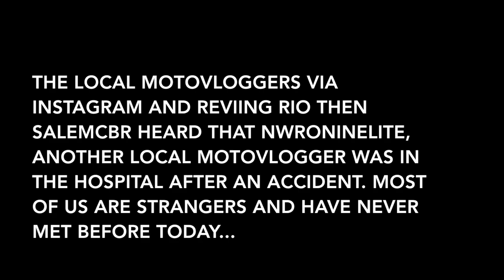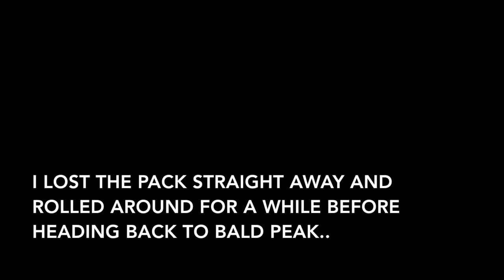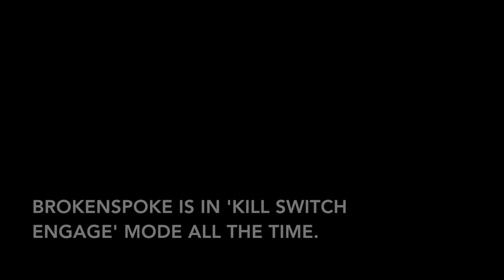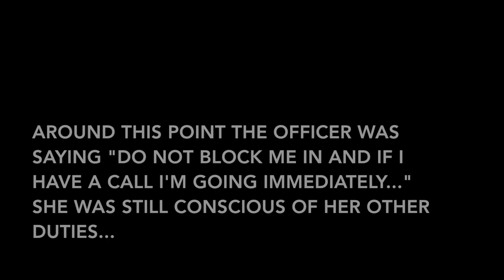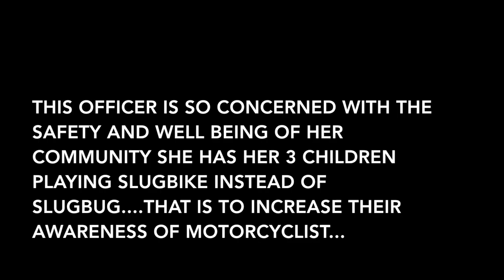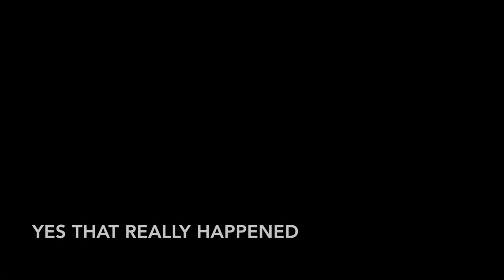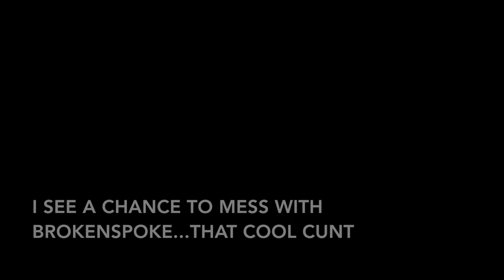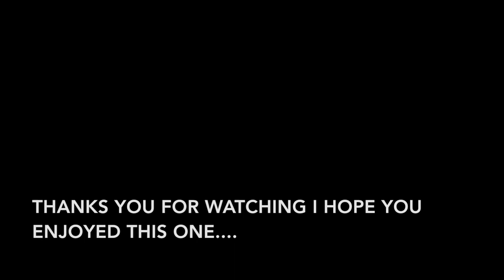BUNCH OF BIKERS MEETING A COOL COP.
MisFitMidget and RevvingRio appear as each other...because I messed up the subtitles.
We all came together for todays ride with the intention of vistiting NWRONINELITE in the hospital, he got released the same afternoon so we didn't get a chance to take over his hospital bed and room :-)

The other Motovloggers who attended..

and the guy with us in intent...

Hello, I’m a Motovlogger from Portland, Oregon. Doing my part to keep Portland weird, I upload motovlogs every week. I’m open to new content ideas and suggestions as I work on growing my channel. If you Subscribe you are helping me gain confidence in the videos I share, but all comments and likes help me know that people like the videos and it is all encouragement I appreciate. Also, please take a quick a look at my Sub’s channels.
I ride to help with social anxiety and shyness and getting to know and meet knew people.

I don’t make motorcycle rage videos, but I do try and talk to people when they are driving recklessly. I avoid click bait thumbnails and titles, so any shares from viewers helps. Although, at some point I might have every thumbnail be yoga pants for a while :-)
The bike I ride is a 2006 Honda VFR800 VTech. I use a Drift Ghost HD and a smaller Drift stealth HD. I edit the videos on a 2016 iMac ( 0% interest) and use IMovie for all my cutting and creativity.
My gear is… Helemt is a Scorpion exo1200 and it’s really comfortable, First Gear Transition 4 jacket in High vis. My gloves are Alpine stars WR3 for winter and SP8’s for the rest of the time.
My boots are Cortech ‘hemora’. I also have  fox titan body armor

I’m also a medical (OMMP) cannabis grower in Oregon. I specialize in breeding new strains from Landrace varieties. I grow using the no-til cannabis methods with LED grow lights. My cannabis is all vegan, with no bat guano, seabird guano, blood meal, or other nasty fertilizers…. My Cannabis is treated gently and doesn’t bear any negative impact from trying to get the cannabis plant to yield more or finish quicker..I try my best to help my plants grow the way they want too.  Most cannabis comes via pesticides, other chemicals and breeding that values size/yield and shortness of growing time over medical quality.  The same farming practices/idealogies that bring us tasteless fruit is present in Cannabis culture.
However you are growing if you have questions or think I could help you then comment on one of the grow videos and lets start talking… A sense of the Cannabis growing community is strong in me :-)

I also have two adorable kittens…well cute cats. One was a feral cat whose a tiny black menace and the other cat is ginger. They both have their quirks and I like sharing videos of them both doing their kitty fun and cute and weird things.